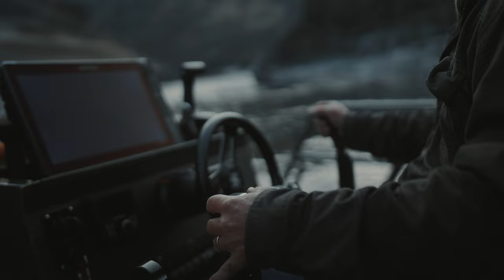Aquatraction Original Series: Hells Canyon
Huge thanks to the guys at Aquatraction NW Brad and Ryan for hosting us for this original film.

Rumor had it that Dinosaurs roam these water and owner Mark Caspers proves that with a nine footer!

We showcased some of Aquatraction NW work in various styles of aluminum boats that run  some of the craziest water in the West.